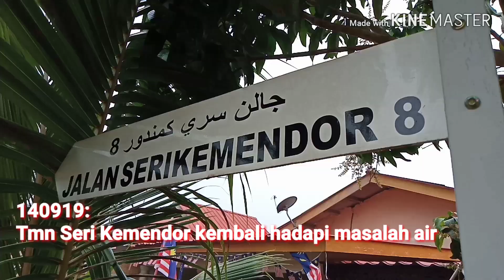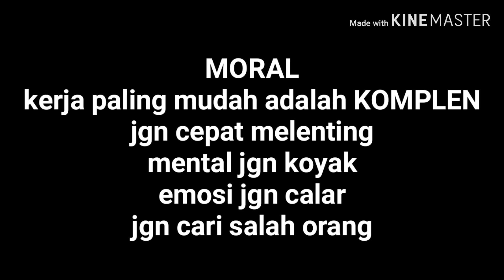AIR... Mana air di Tmn Seri Kemendor ek, dulu camni sekarang pun sama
ISU air di Taman Seri Kemendor dari dulu tak selesai2... Ni Ada Ketua Menteri ni meh la nengok masalah ni, dulu kamaen komplen kerajaan sekarang dah jadi kerajaan kasi settle la